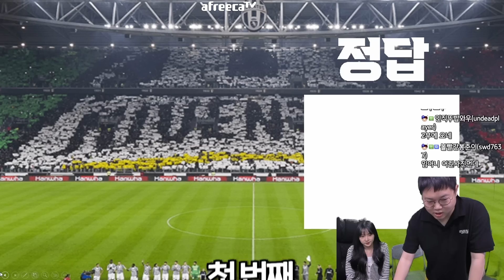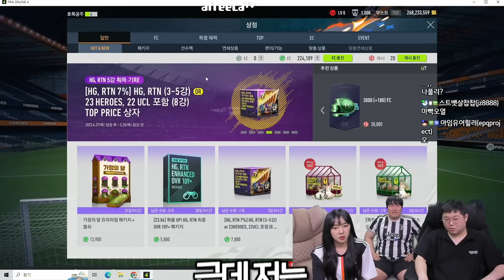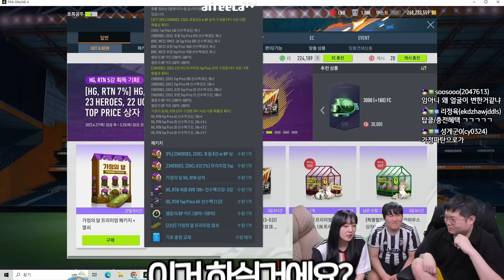드디어 감독님을 만났는데.. 【피린이대회 EP.2】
예쁜 댓글 감사합니다💛